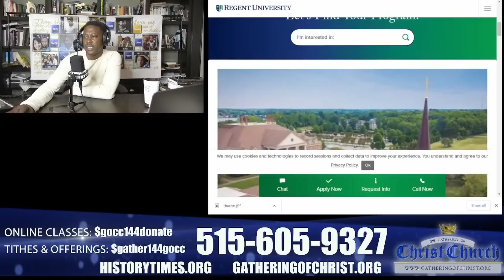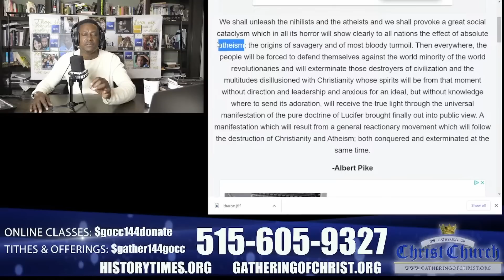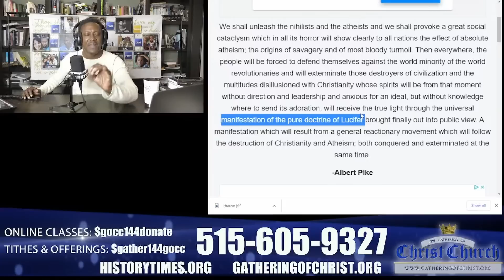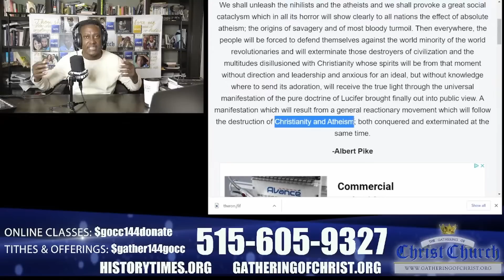A Pike Dream, Stay Woke!!!